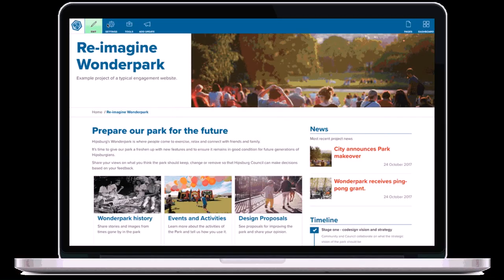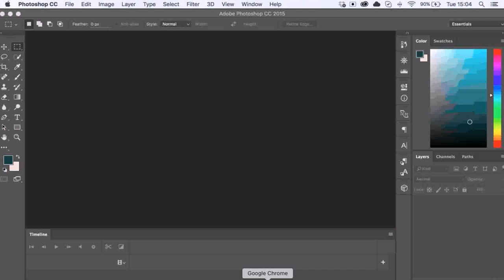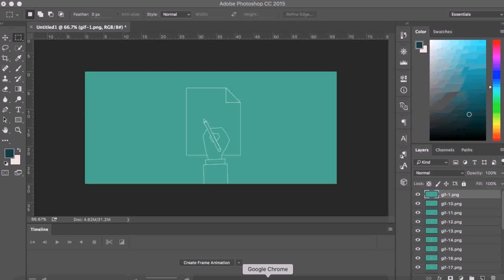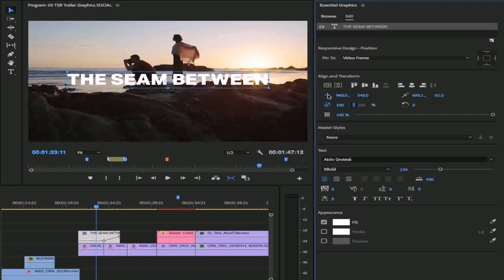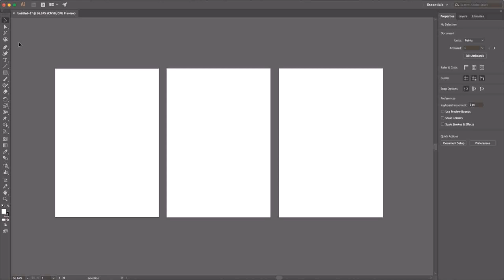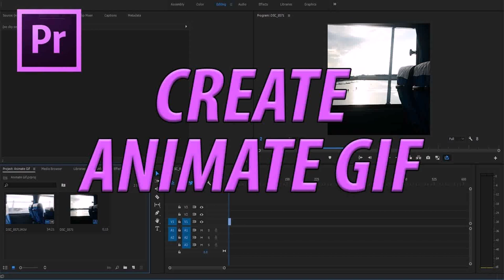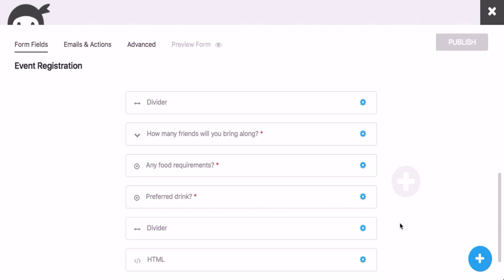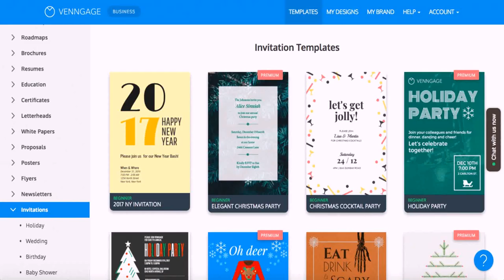Gif Maker - DaddyGif.com (see description)